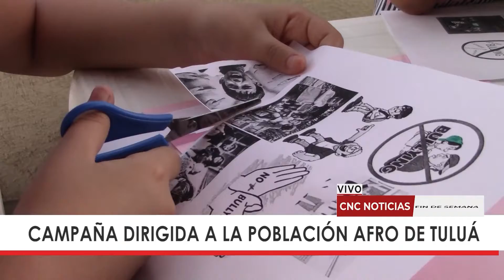Campaña en Tuluá dirigida a la población afro